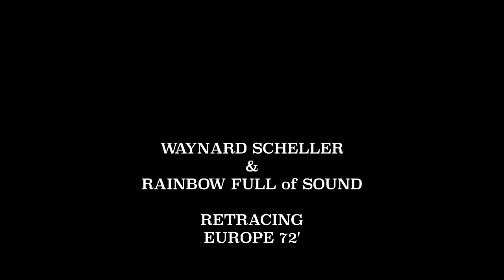RAINBOW FULL of SOUND RETRACING EUROPE 72 LIVE 12 4 21 AT PARK CITY MUSIC HALL BRIDGEPORT CT